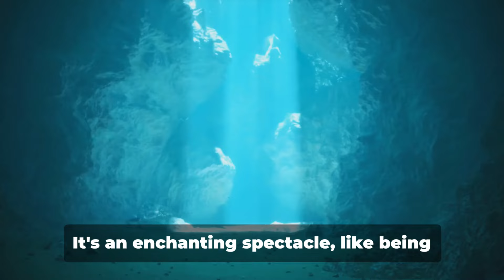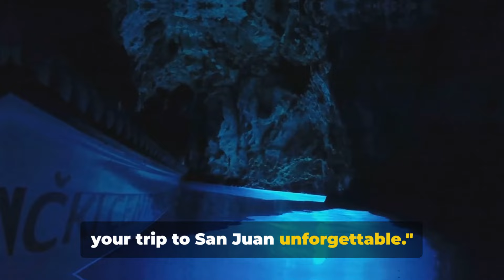San Juan Puerto Rico: 14 BEST Things To Do In 2024 (Travel Guide)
San Juan, the vibrant capital of Puerto Rico, combines rich history with contemporary Caribbean flair. Known for its well-preserved Spanish colonial architecture, the city's historic district, Old San Juan, is adorned with cobblestone streets, colorful buildings, and historic forts like El Morro. Beyond its historical allure, San Juan offers lively beaches, a dynamic culinary scene featuring local criollo dishes, and an active nightlife. The city is also a hub for arts and culture, hosting numerous festivals and events that showcase its musical and artistic heritage. San Juan serves as a gateway to the natural beauty and diverse experiences available throughout Puerto Rico.